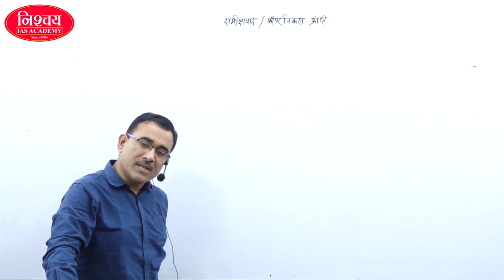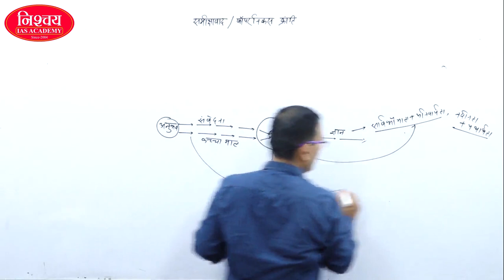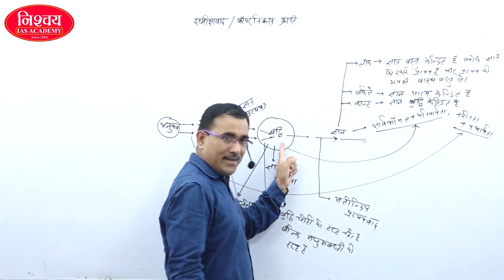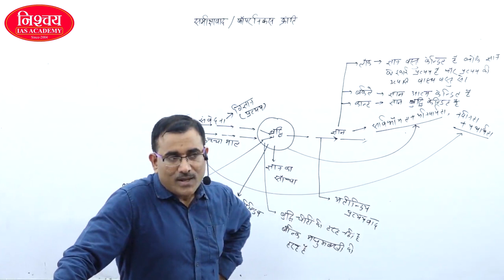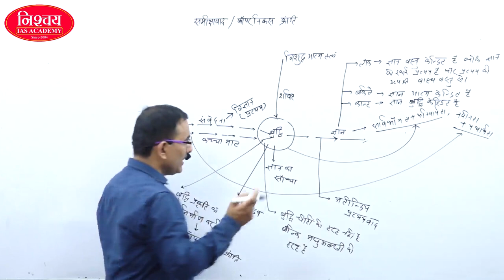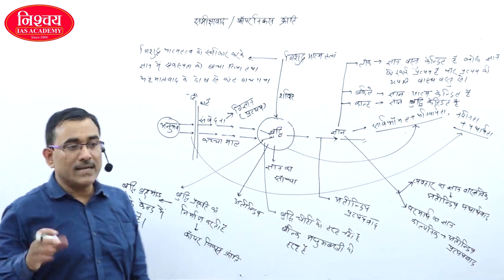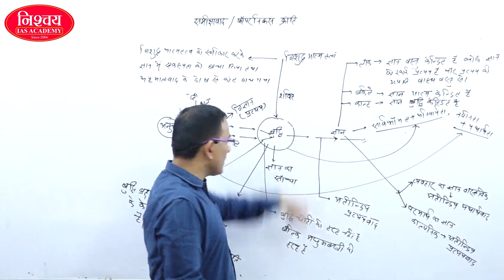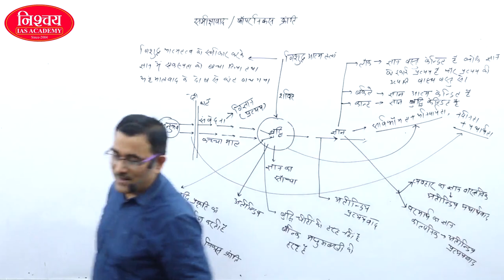कांट का दर्शन By Yashwant Sir